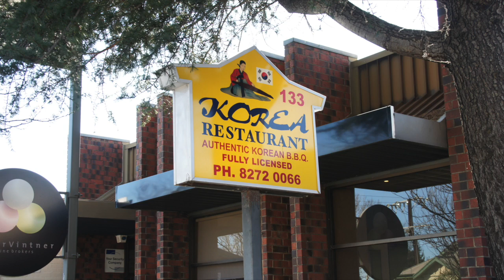Rick Price live October 31 st 2014 Capri Theatre promo 1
rick price capri theatre show october 31 st 2014 promo 1